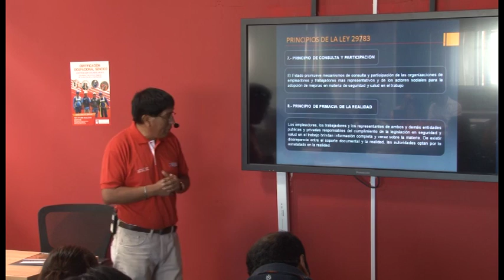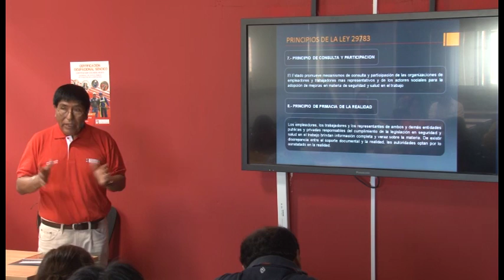Seguridad y Salud Ocupacional en el Trabajo Básico de la Construcción - Principios VIII